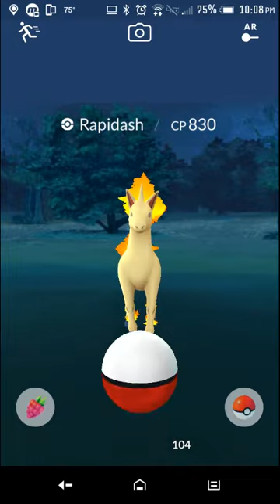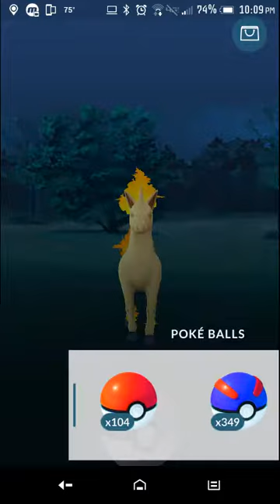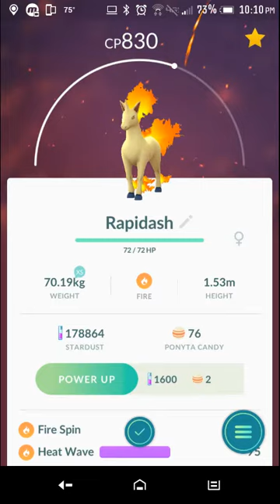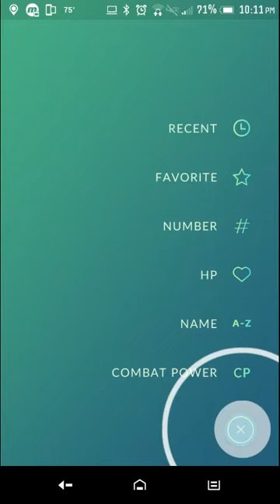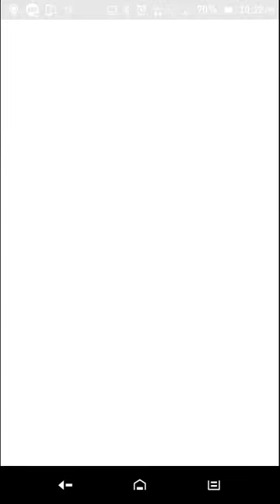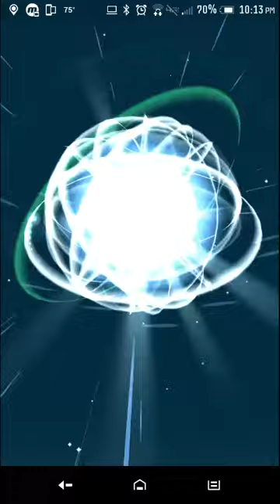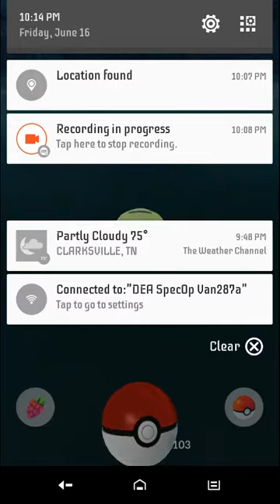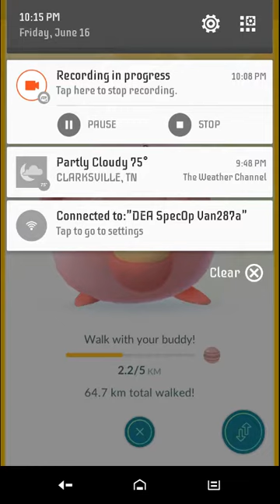Pokemon Go Wild rapidash and gyms to be deactivated for a time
Wild rapidash caught (Pokemon Go)